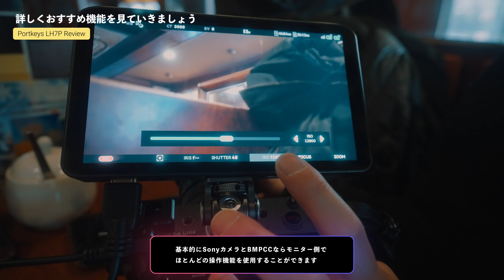Sony, BMPCCユーザー歓喜の軽量モニターが最高すぎた | Portkeys LH7P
▫️提供 : Portkeys

▼製品ページ

10bit, 7インチ, 245gそしてSonyやBMPCCユーザーにはたまらない機能を備えた便利すぎる神モニターがきたぞっ！！！

0:00〜オープニング
0:40〜Sony, BMPCCユーザー必見
8:06〜便利な機能をチェックしていく
10:58〜今回のまとめ

▼普段YouTubeや撮影で愛用しているレンズなどの機材一覧

■この動画はMotionVFXのプラグインで編集しています
▼MotionVFX

■照明
・ZHIYUN
MOLUS G200
MOLUS X100
MOLUS G60
FIVERAY V60

■マイク
・Sennheiser MKH416
・RODE Wireless Pro(32bit Float)

■編集
DaVinci Resolve Studio(認定トレーナー)

▼SNS
・X(旧Twitter)

音楽・映像制作に特化したクリエーターチームです。